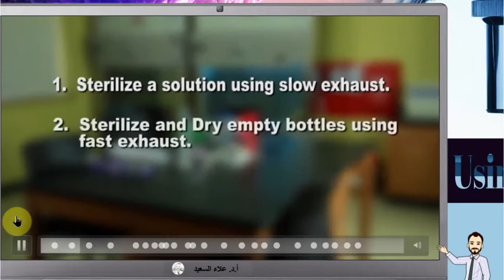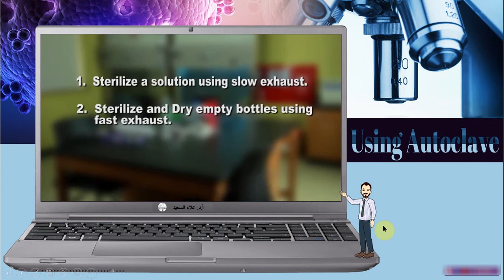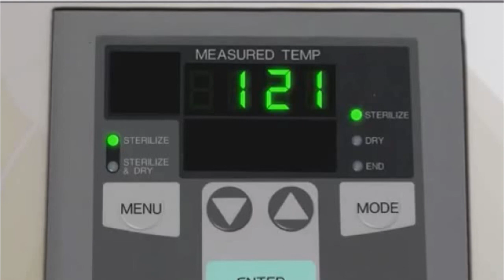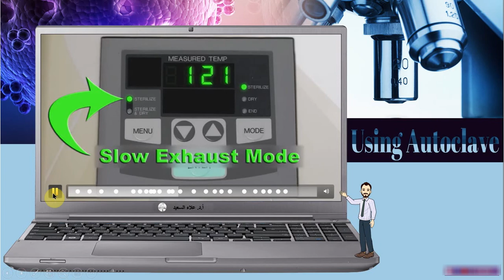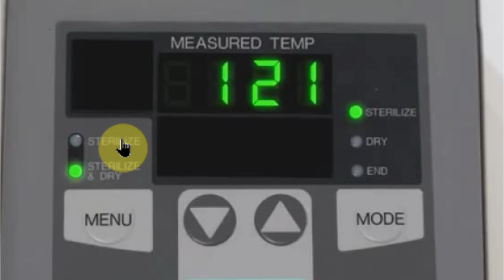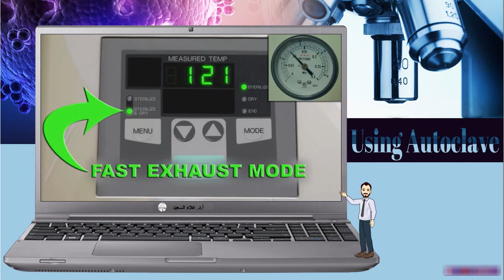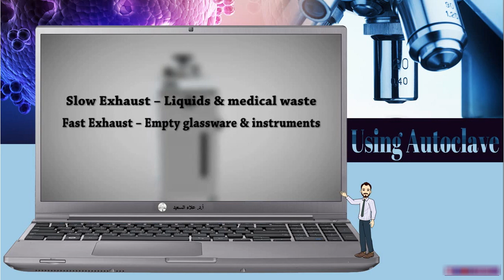using autoclave (خطوات استخدام الأتوكلاف)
خطوات التعقيم بالتصريف البطئ لتعقيم المحاليل و المخلفات الطبية
و خطوات التعقيم بالتصريف السريع لتعقيم الأدوات الزجاجية